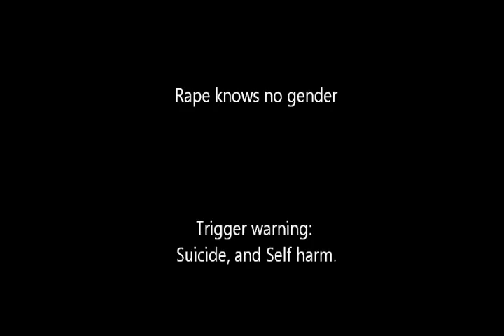Rape knows no gender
I made this for my human sexuality class. If you or someone you know has been Raped/Sexually abused please call the National Sexual Assault Hotline - 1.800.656.HOPE'

The song is "Long way to happy" by P!nk'

Staring myself and my boyfriend